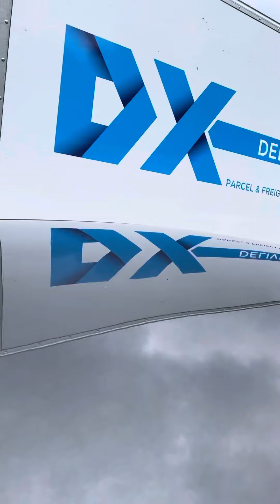Hampshire fire and rescue turnout Eastleigh fire station 32c3 and 32p7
32 c3 turning out to an incident in Winchester and 32p7 turning out to standby at Winchester but as it gets to the lights for the m3 it picked up a fire call n also went to Winchester